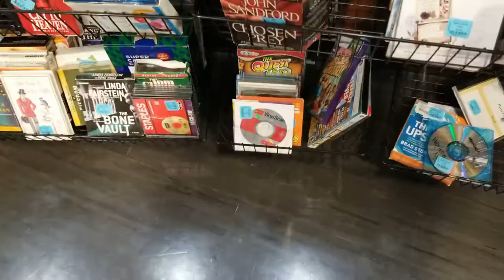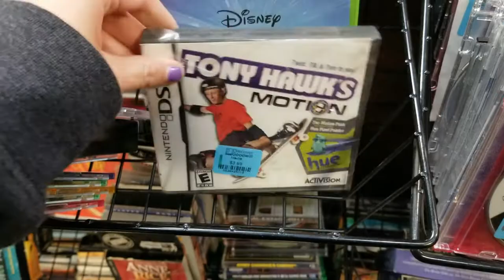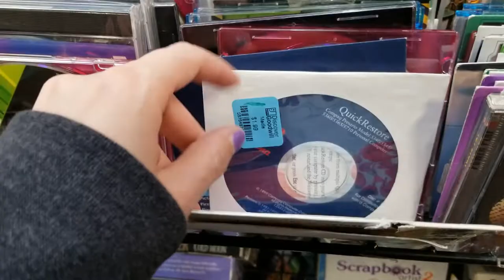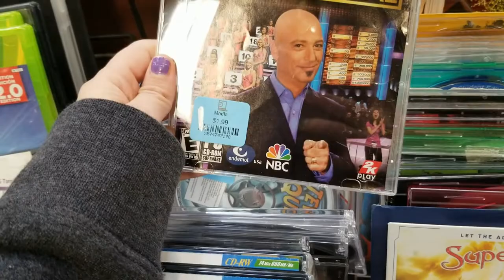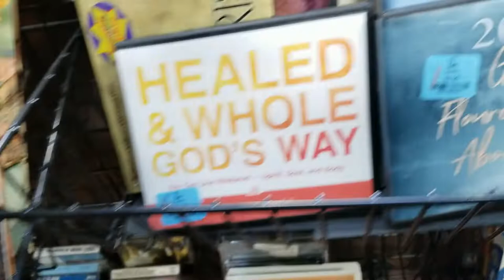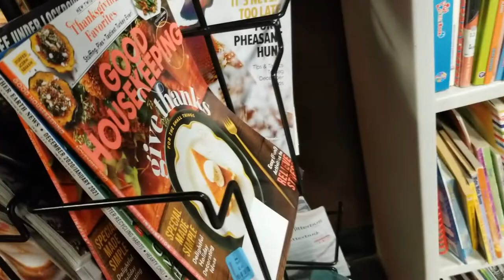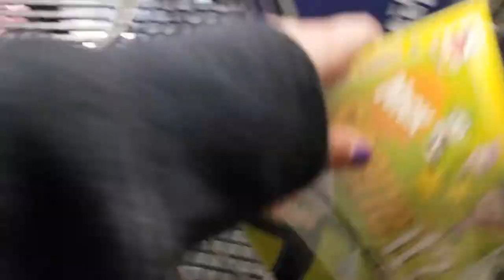Game Hunting in Colorado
I went Video Game Hunting in Colorado.